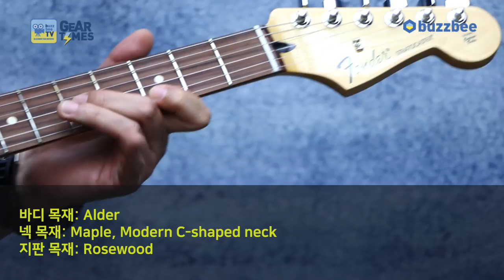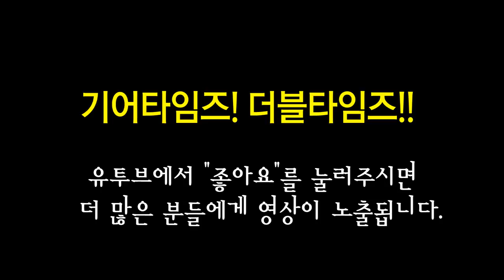펜더 Fender Mexico Standard Stratocaster HH